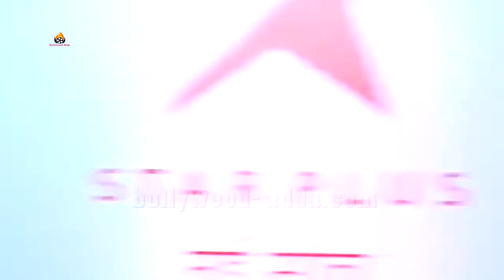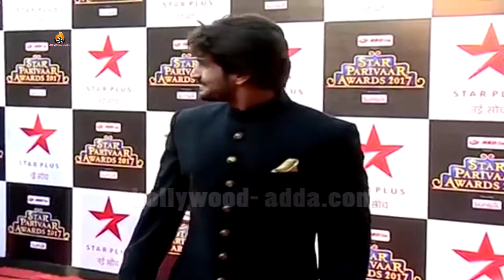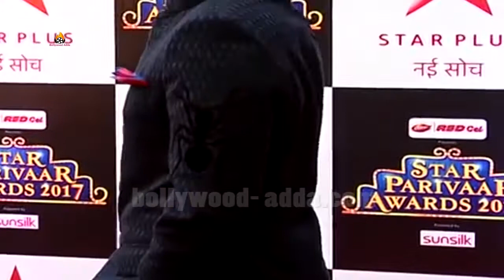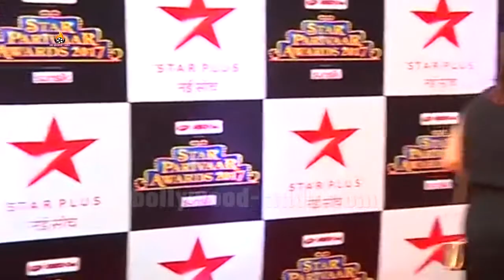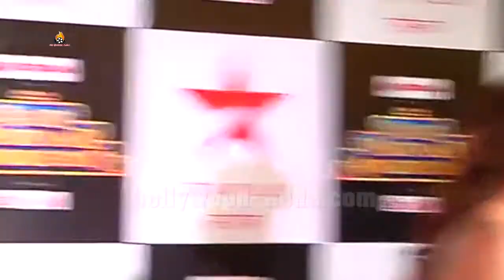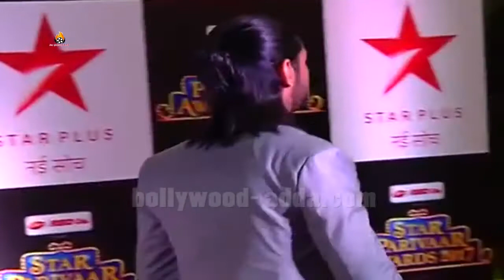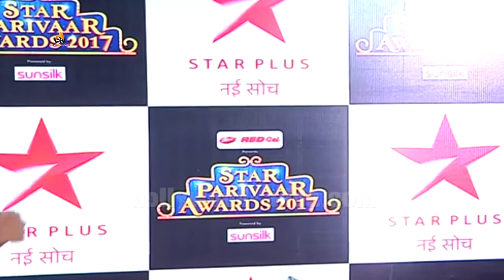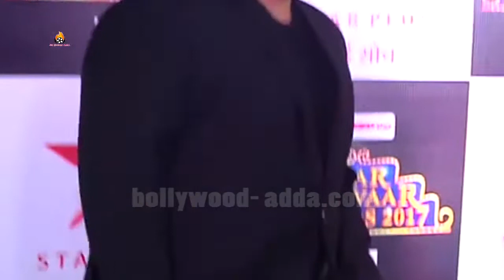Red Carpet - Star Parivaar Awards 2017 - Full Cover - Red Carpet - Star Plus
UNCUT - Star Parivaar Awards 2017 - Full Cover - Red Carpet - Star Plus